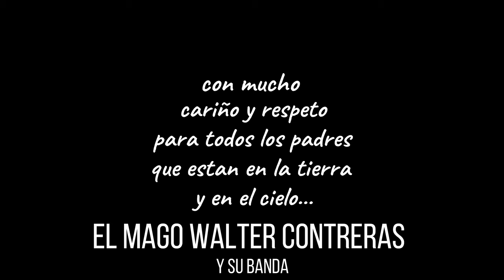el mago walter contreras y su banda homenaje a los padres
dedicado a todos los padres con cariño y respeto esto es lo nuevo del mago walter conreras y su banda junio 2022